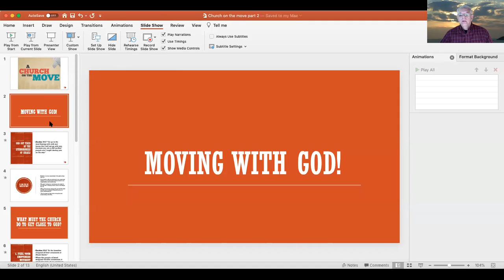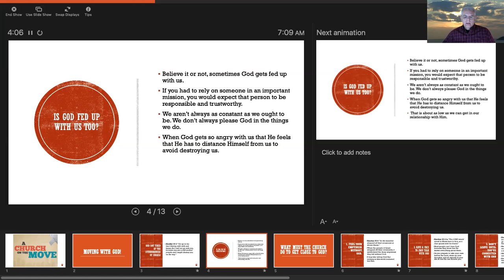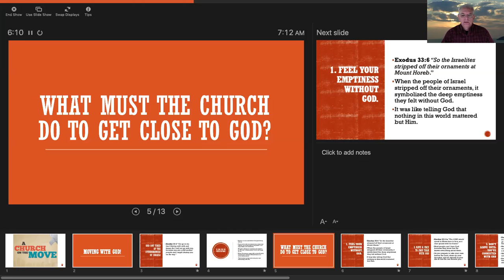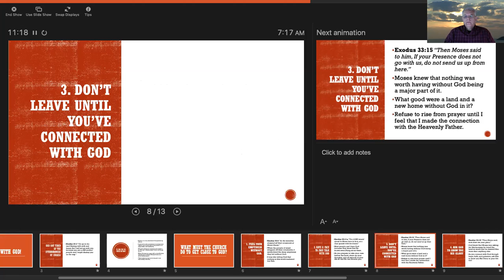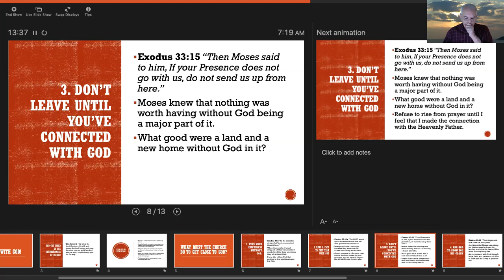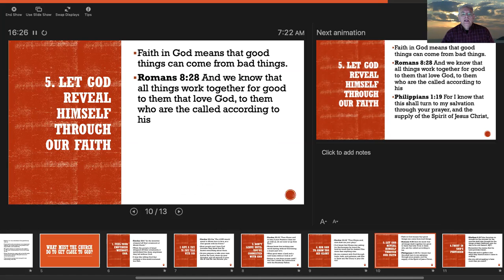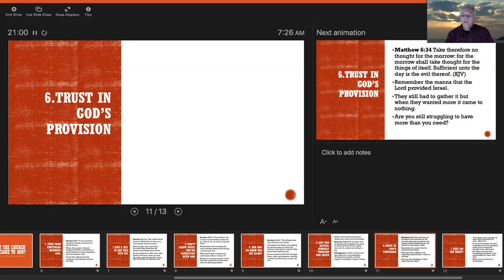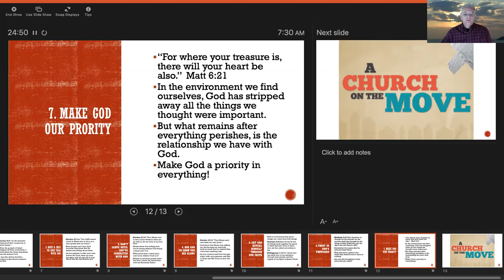Church on the Move Part 2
In this segment, we discuss the need to take God with us wherever we go next! There are seven things we must take into consideration.